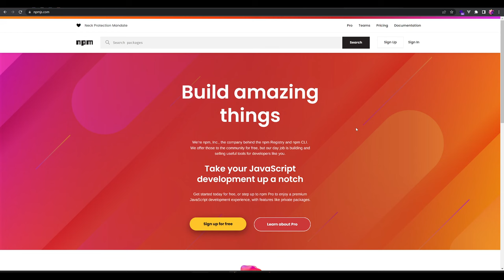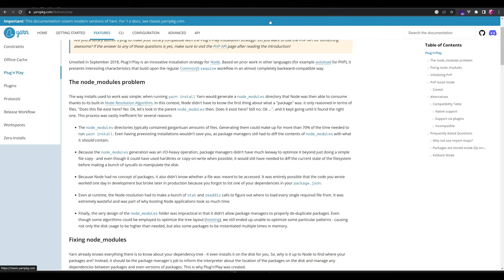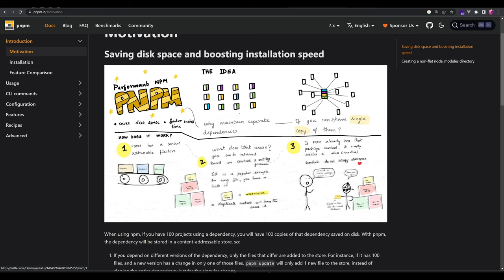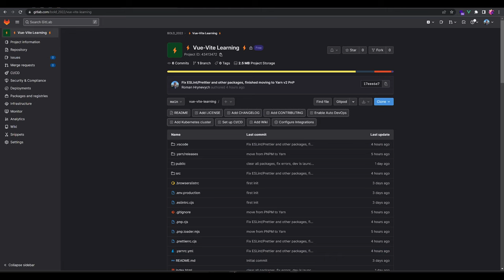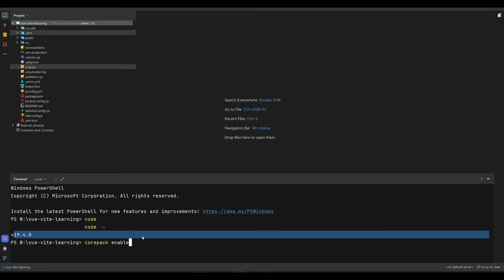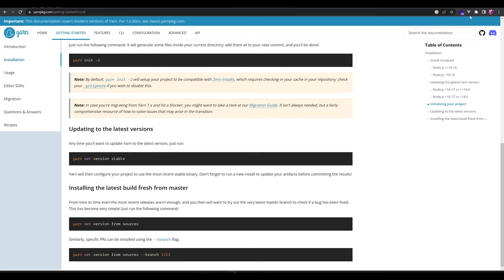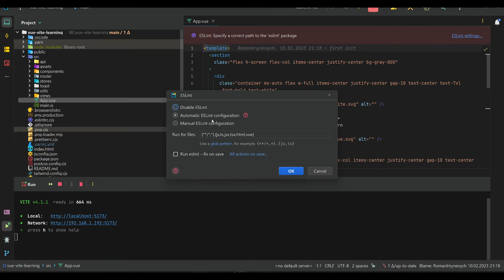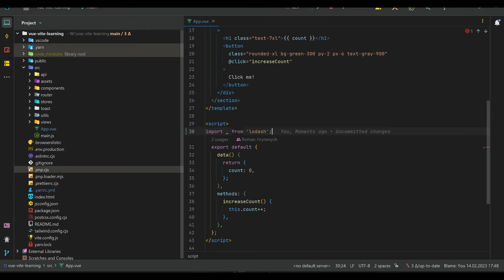NPM vs Yarn 2 vs PNPM, налаштування ESLint / Prettier | Vue + VIte Learning | Metamorfosi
Vue + VIte Learning, встановлення проекту на Yarn 2, налаштування ESLint / Prettier / TailwindCSS Prettier.

command: npm install -D prettier prettier-plugin-tailwindcss -g